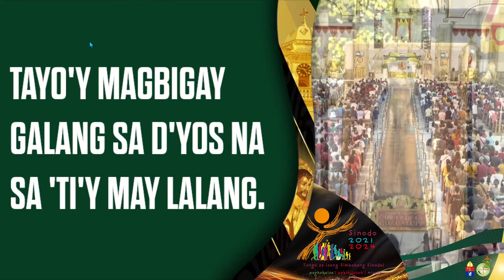Sa Piging Na Handog [ Ordinary Time ]